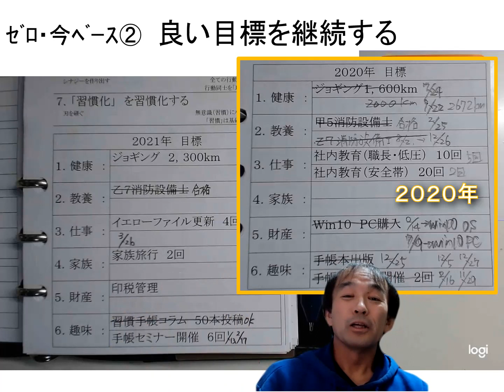ゼロベース・今ベース② 良い目標を継続する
１章　ゼロベース・今ベース「良い目標を継続する」です。
目標設定はゼロから立てるのではなく昨年の実績から立てています。
継続する目標のメリットをお話しをします。

ゼロベース・今ベース①　毎年新しい目標は立てない